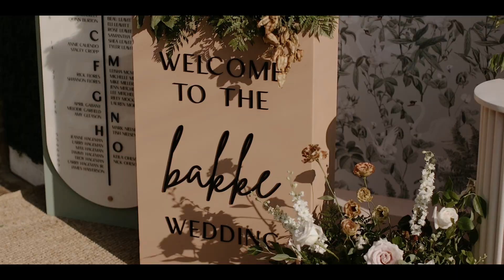I Love You Deeply Fearlessly and Forever | San Diego California Wedding Video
Ben and Tawny were married at a private residence near San Diego California

Ben and Tawny are the kind of people you want to hang out with - fun, personal and so kind. Ben's mom said that growing up they would call him 'Adventure Ben' because he always marched to the beat of his own drum. She also went on to say that Tawny is 'fabulous, funny as hell, she looks at him with love her her eyes and she laughs at all his jokes.' Congrats!

Thank you for having us out to San Diego to film your incredible wedding!

MB01NFWKC9RWTAE
MB01GQSVEFCMCFA